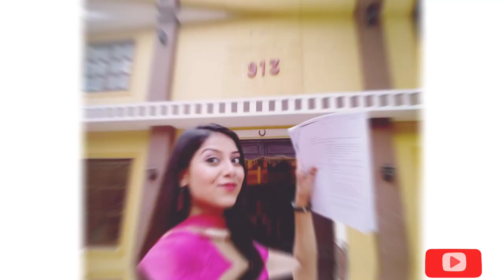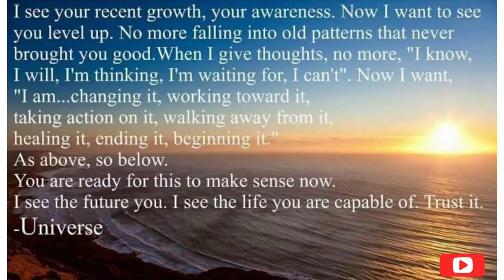Surbhi Pandey I The Dark Side Of Bollywood |Actors life in Mumbai | Reality of Television Industry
In this video I , Surbhi Pandey, am  talking about the dark side of bollywood .I have described the way I have experienced  and observed Actors life in Mumbai and nepotism in film industry . I have also thrown light on reality of television industry ,actors life in film industry,acting in film industry and have given acting tips  for tv industry and correct way of life for an actor. I have also shown how to keep a balance life by doing meditation and yoga,specially looking at Sushant Singh Rajput's life and crisis.Life is very precious  one should never loose it. I have also taken a dig at payment terms in film and tv industry which may vary from one day to many more months.
I have covered important aspects like how trappers and pimps in bollywood act  and  have warned the new actors to be aware of such things and keeep a safe distance from them.Being an actor I have given acting tips for tv industry and  have also suggested how payment to actors in Mumbai are fixed.I have spoken about  doing lots of preparation  before joining this industry  and to be very clear and prepared and advised to choose wisely and do proper consultation before getting into this profession .
If you want me to make more detailed videos on this subject then do mentioned in your comments.
Surbhi Pandey

Credits: Mr.Prabhunath Pandey
Surbhi Pandey
Shaina
Amar Arjun
Seema Rattu